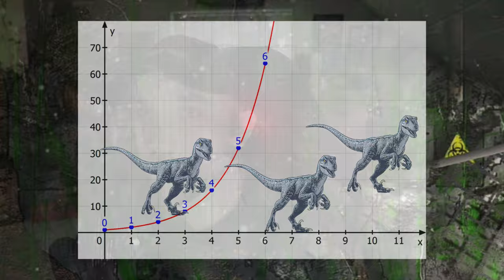Das haben wir alle bisher übersehen. Darum wird die Zukunft von Blue düster!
In diesem Video beschäftigen wir uns mit dem Velociraptor Blue und damit, warum ihre Rolle in kommenden Jurassic-Projekten sowohl wichtig, als auch sehr düster wird.